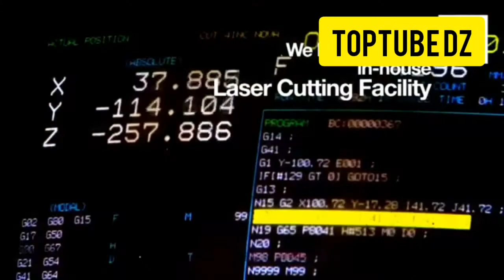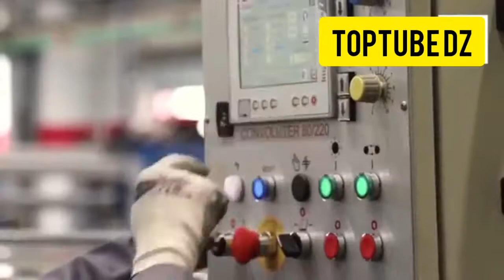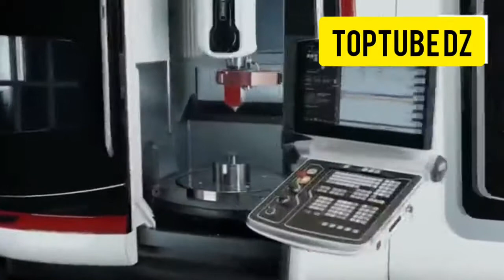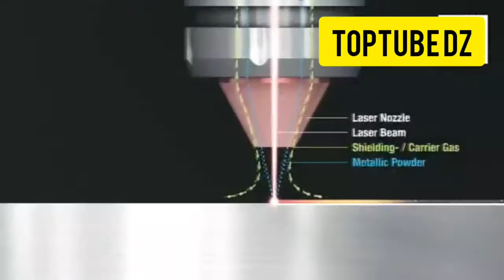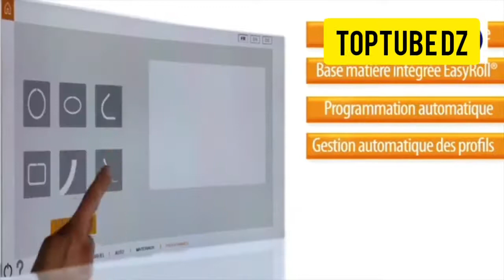تكنولوجيا معالجة المعادن شيء لا يصدق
تكنولوجيا حديثة في معالجة المعادن